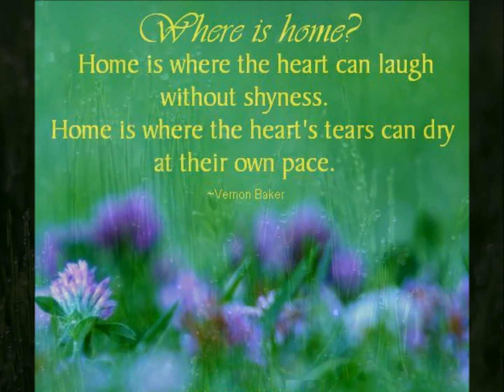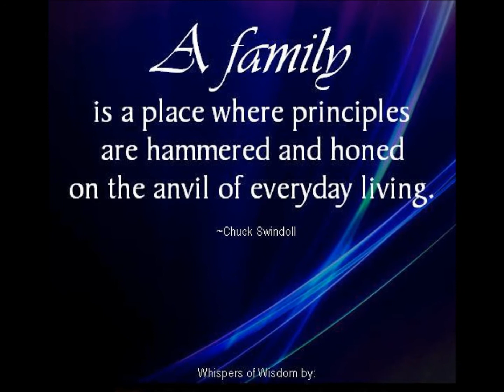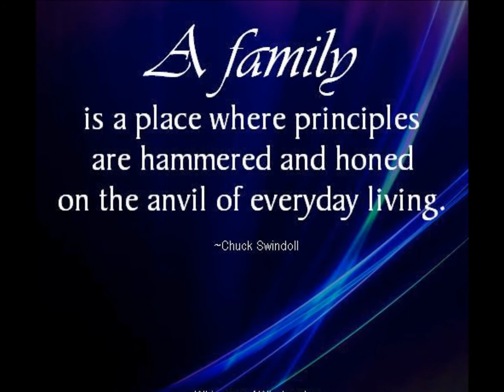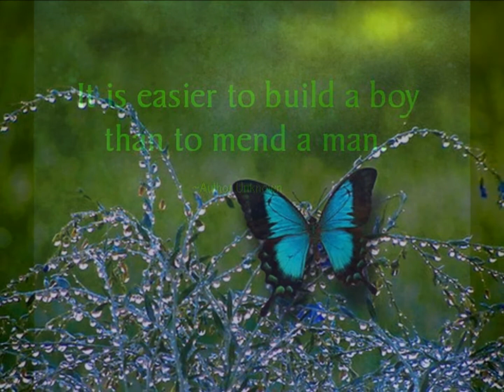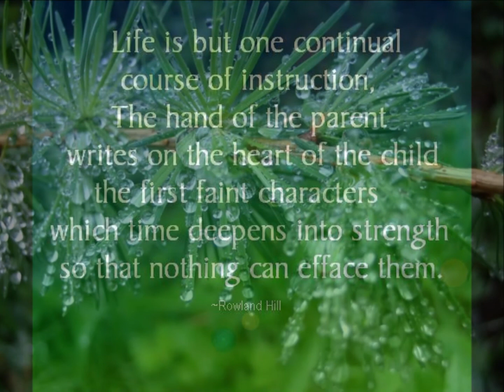WHISPERS OF MY FATHER - WHISPERS OF WISDOM: FAMILY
"A house is made of walls and beams; a home is built with love and dreams."
~Unknown